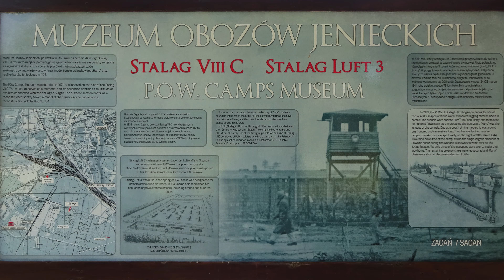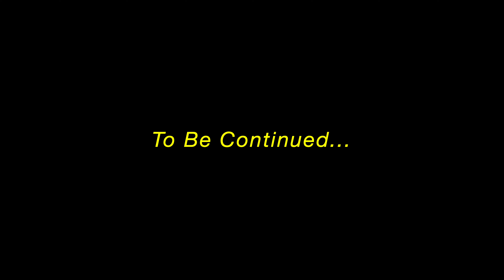PART 1: UK to Poland by Motorcycle: Visiting WWII Sites through Europe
Part 1 of my 6 week trip with buddy Martin visiting WWII sites in Europe. We ride from Essex in the UK through the Netherlands, Germany, Czech Republic & Slovakia to Poland on our BMW GS Adventures...
We cover 4,500 miles in mostly fantastic weather, and visit fascinating places we've both seen on TV documentaries...
This is primarily a record of the trip for me & Martin, but I hope you find it enjoyable. I may well get some facts slightly wrong in the videos, so please don't take everything as gospel - I'm getting on a bit, & have a dodgy memory..!!
It's also my first go at a bit of commentary, and I think I get a bit better (marginally!) as the videos progress, so please go easy on me..!!
Equipment used: GoPro Hero 10 Black, Hollyland Lark Wireless Microphone, & DJI Mini 3 Pro Drone.
Cheers, Paul